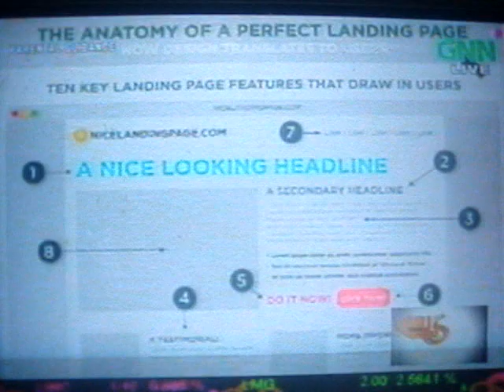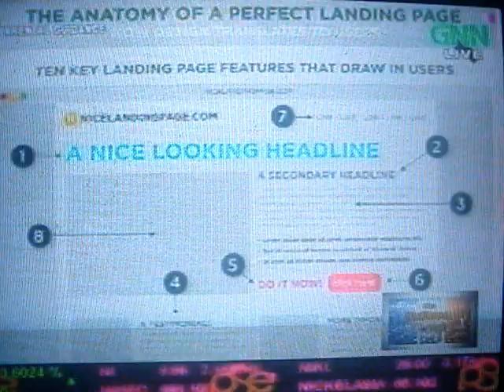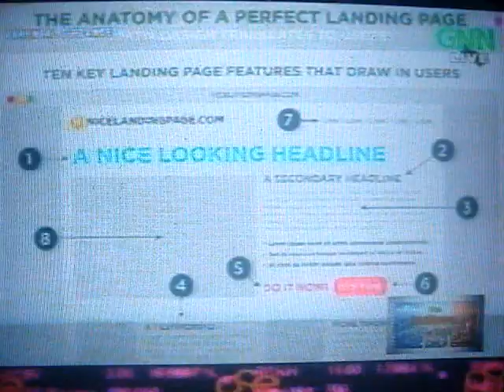Jojy Azurin presentation on SME-FORUM TV SHOW for Cross-Border w/ Paypal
collaborated with Eireen Diokno-Bernardo e-commerce education specialist,
one of the top Filipino e-commerce merchants for eBay.com and with Mozcom PayEasy  Philippines.

The initiative is intended  to provide advance learning for e-commerce international trading focused on export bulk and in retail merchandising.

TIME: 9AM-4PM

DATES: Either--
May 26, June 30, July 28,  Aug18, Sept 29, Oct 27 or Nov 24

VENUE:  Studio SnR Unit 301, Millennium Place,
Meralco Avenue and Sapphire Roads,
Ortigas Center, Pasig City Philippines.